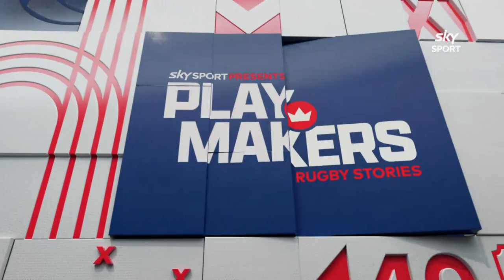Hadleigh Parkes | Playmakers: Rugby Stories | Sky Sport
Sky Sport delves into some of rugby’s best stories from the characters that have made the game great. This week, Justin Marshall catches up with nomad Hadleigh Parkes to find out how he went from playing for Manawatu, to representing Wales at the World Cup.

This episode is also available as a podcast - just search 'Sky Sport Presents: Playmakers' to listen.